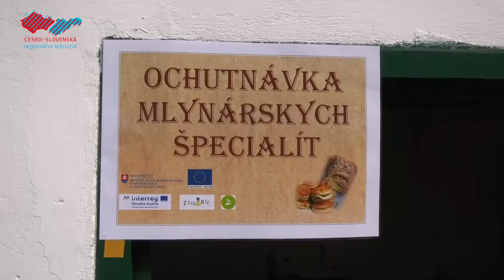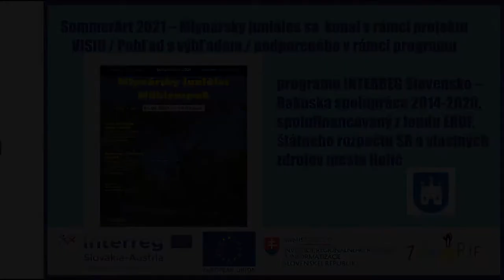Mlynársky juniáles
V rámci slovensko-rakúsko programu Interreg sa uskutočnilo ďalšie sprievodné podujatie v okolí Veterného mlyna. Návštevníci si mohli pochutiť na mlynárskych špecialitách a vychutnať si sobotňajšie poobedie v prírode.